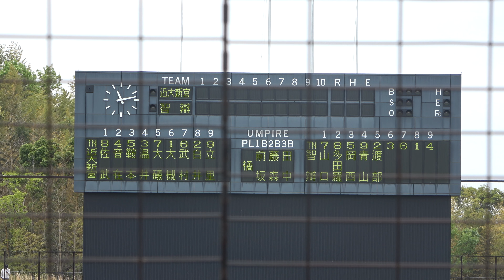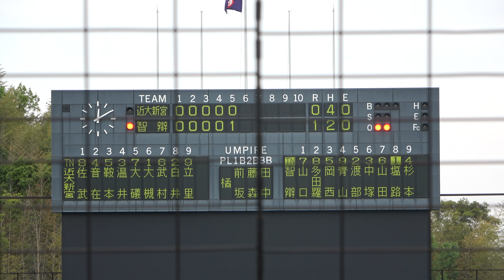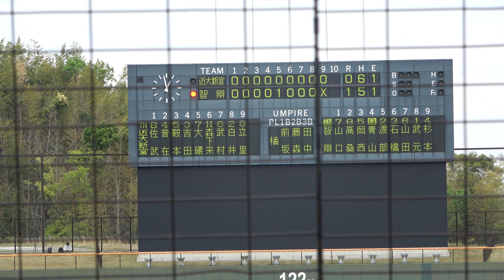智辯和歌山対近大新宮 2022春季和歌山大会3回戦ダイジェスト